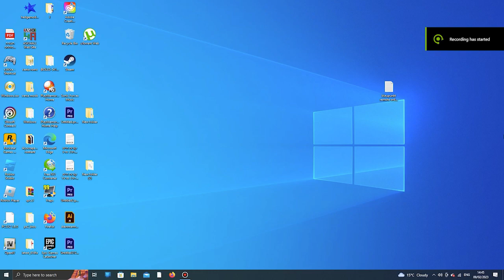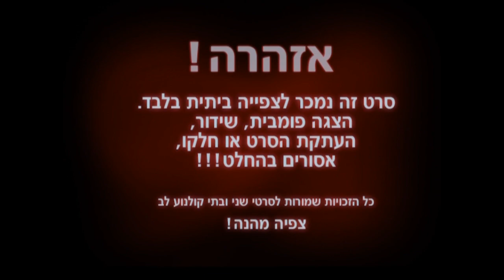Opening to Downfall 2005 DVD (Israeli copy)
Order:
1. Shani Films & Lev Cinemas logo
2. Cinema Lev Card promo
3. Hed-Arzi Video-DVD logo
4. Warning screen
5. DVD Menu
6. Constantin Film logo